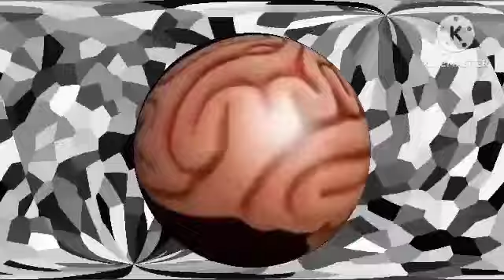ytp tennis (round 1-6)